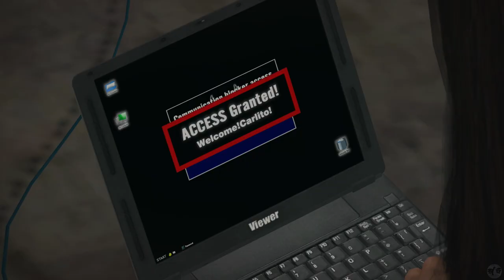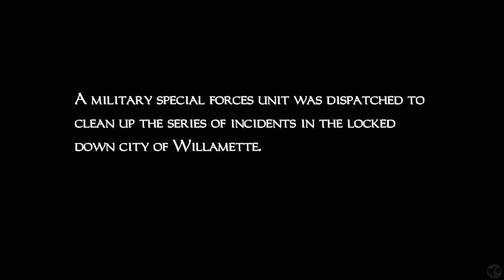Let's Play Dead Rising Part 11 [PS5] Ending D (Blind)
🐧 Welcome to our blind let's play Dead Rising Part 11 for the PS5: Ending D. This is 2016 Frank West & winner of our latest community choice horror game, we dive into the shoes of the photographer Frank West as he tries to uncover the mysteries of zombies infesting a town. This is not the remake of Dead Rising, Dead Rising Deluxe Remaster. This is the 2016 ten-year anniversary edition of Dead Rising. So let's dive into a classic to see what made this latest Capcom game so great.

🐧 Link to all our playthroughs, including this one - Dead Rising 2016 for the PS5

🐧 Thank you capcom for this innovative zombie action adventure sandbox horror game.

🐧 About deadrising (from the fandom): Dead Rising was first released on the Xbox 360 on August 8, 2006, and was ported to the Nintendo Wii as Dead Rising: Chop Till You Drop on February 24, 2009. A mobile version of the game was released in 2010, and the game was re-released with the Dead Rising Collection in 2014.

Dead Rising's story centers on Frank West, a photojournalist who, in 2006, ends up trapped in a shopping mall in the fictional town of Willamette, Colorado that is infested with zombies. Frank must defend himself from zombie attacks, rescue survivors, contend with crazed psychopaths, and stay alive while still attempting to uncover the truth behind the incident. The player controls Frank as he explores the Willamette Parkview Mall, using any available object as a weapon. The player can complete several main and optional missions to earn prestige points (PP) and gain special abilities. The game is designed as a sandbox game and features several endings, depending on the decisions the player makes along the way.

Dead Rising has spawned several sequels, including Dead Rising 2, Dead Rising 2: Off the Record, Dead Rising 3, and Dead Rising 4.

In July 2016, Capcom announced that the Dead Rising would be re-released on Xbox One, PlayStation 4, and Microsoft Windows. A remastered version was released on September 16, 2016, along with Dead Rising 2 and Dead Rising 2: Off the Record.

🐧 Reviews: Metacritic: 85% score with 7.4 user rating. Some reviews:
- GameBrink 84%: A unique, inventive, and fun game that youll most likely want to play and own due to its huge amount of replayability from random slash-a-thons to side quests and item discovery; you can spend a whole lot of time in this game. Then again if the save system and RPG leveling system turn you off you might be better off renting it first.
- 1Up 80%: A relentlessly inventive game worth the price of entry...The experience is flawed -- some might say hampered -- by the save system and curiously designed game structure. But whether you 'get it' or not, Dead Rising nevertheless provides a wealth of secrets and mysteries for both eager gamers and the adventuresome.
- KillerKarado 10/10: Fantastic game. Literally my favorite game of all time.

🐧 Chapters
00:00 Dead Rising
00:30 Intro
00:40 Stop Biting Me!
04:36 Memories
08:40 Help is Coming! Huzzah!
10:55 Help is NOT Coming! Ruh roh...
17:14 Jessie Nooooo!
19:59 Back to Isabela
24:39 Special Forces (gulp)
27:32 Ending D
31:47 Outro